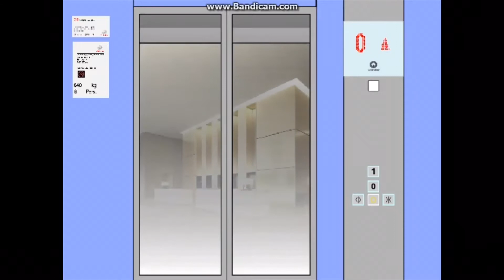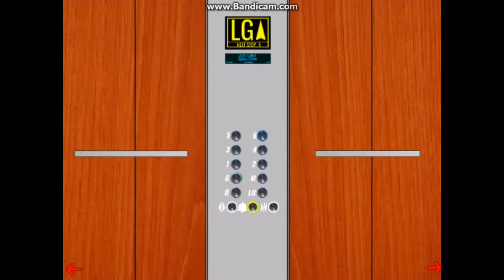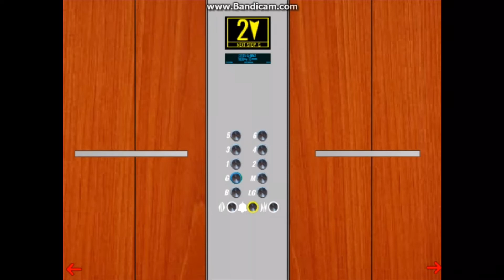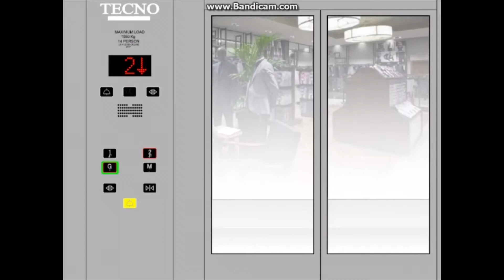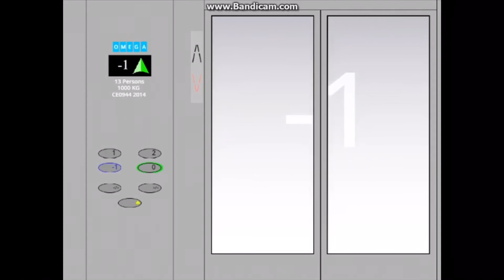Scratch lifts season 3 episode 3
We are back and ready to do 3 more episodes which go from Monday to Saturday. You will see the lifts that are generic and new releases of peoples lift game.